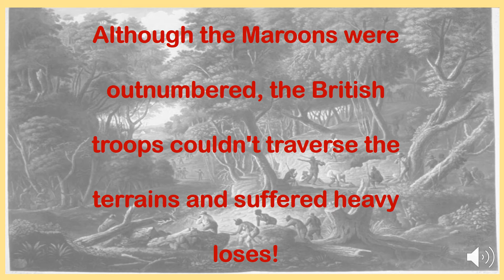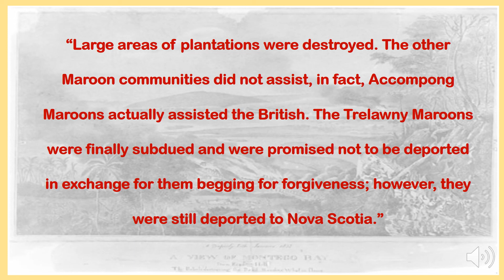Maroons Fought Against British in Jamaica 1795